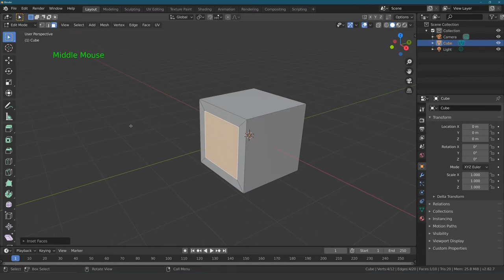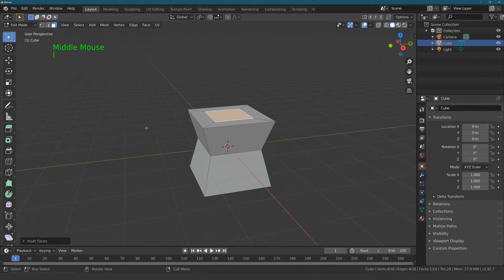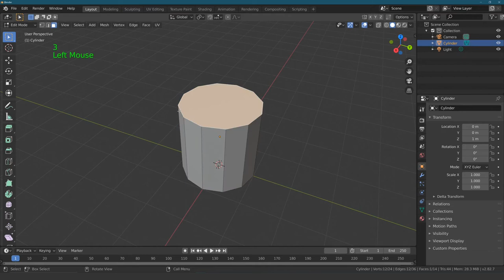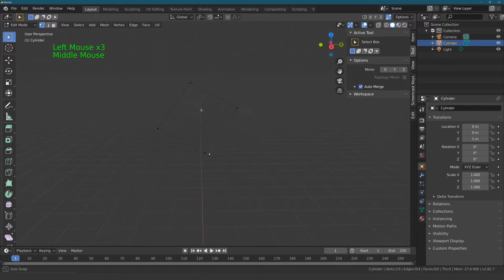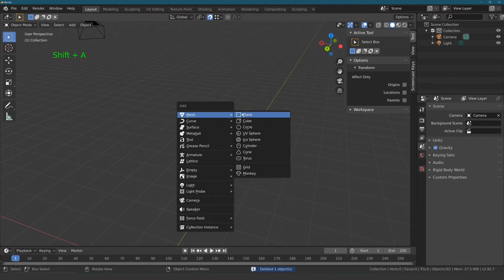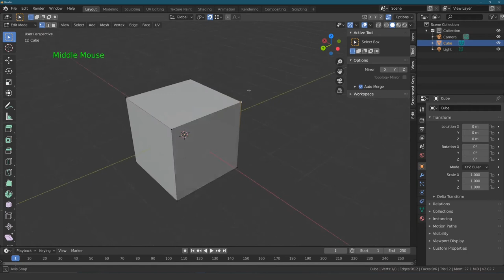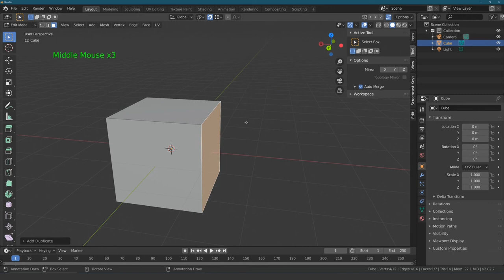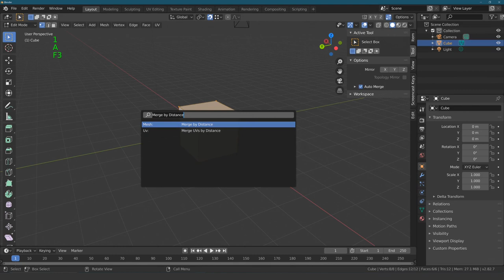Blender Tutorial - Teil 9: Extrude und Inset (deutsch / german)